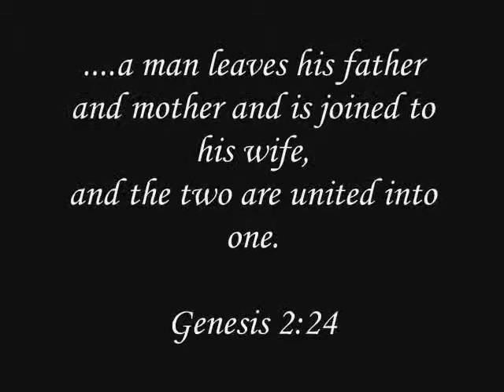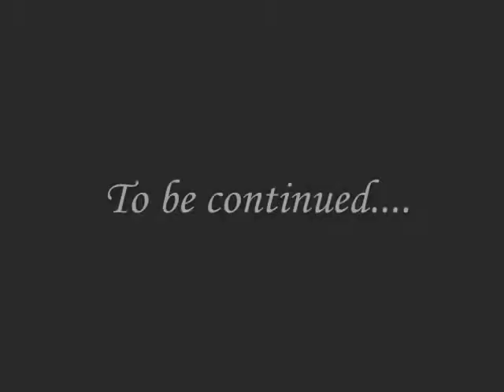Evans Birth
First edited video I've ever made of my firstborn, Evan Uggen.